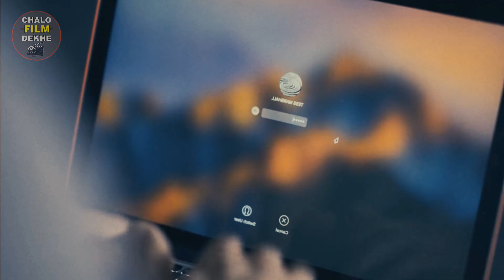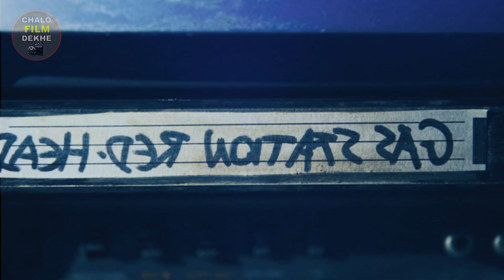Barbarian Movie Explained In Hindi & Urdu | Hollywood movies | True Story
Barbarian Movie Explained In Hindi

A woman staying at an Airbnb discovers that the house she has rented is not what it seems.